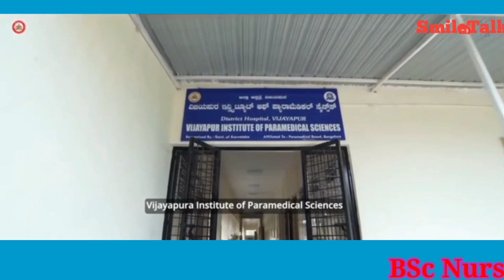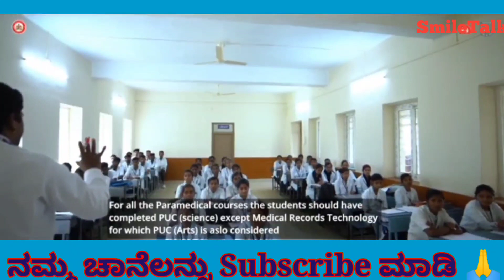Govt Paramedical College Vijayapura ll ಸರಕಾರಿ ಪ್ಯಾರಾ ಮೆಡಿಕಲ್ ಕಾಲೇಜು ವಿಜಯಪುರ ll SmileTalkparamedical